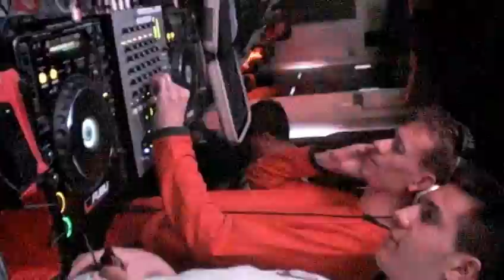Andrea Corelli live @ Old Fashion Cafe (Milano) 18-04-2009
Andrea Corelli Live DJ Set during Elite Night - saturday 18th of April 2009 at Old Fashion Cafe (Milano)
Roby SKF on the Voice.
Gianmarco Ferlisi DJ prepairing his gear,
Video shooting by Stefanino (Thank you!!!)